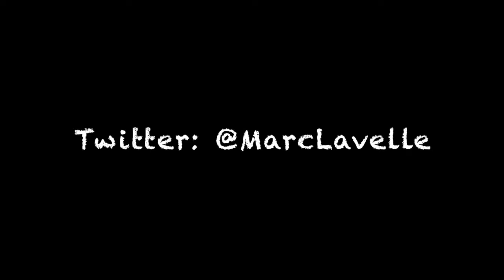Wedding Magician - Sensation Entertainment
Promotional demo of Birmingham's Award Winning Magician - Marc Lavelle.

Specialising in Wedding and Corporate Entertainment in Birmingham and across the UK (and even Internationally)

If you want similar reactions from your guests at your event, then get in touch today!

Being fully insured and a FULL TIME Professional, means you know you won't have amateur entertainment at your event.